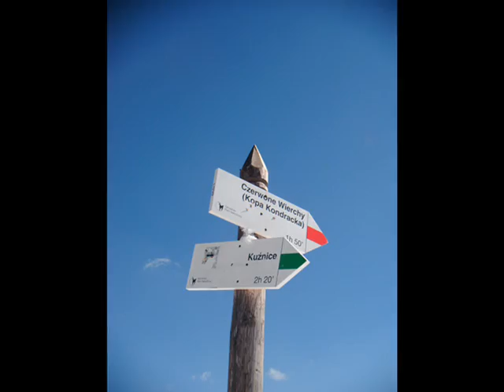TATRY - POLISH MOUNTAINS - Kasprowy Wierch [ Rafał Wawrykowicz ]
Wyprawa na Kasprowy Wierch i Zielony staw :)